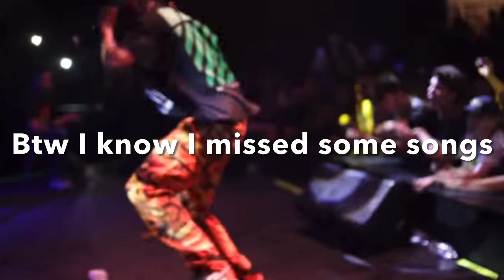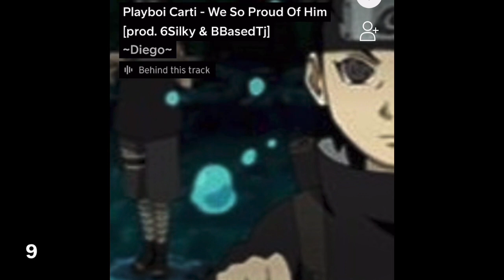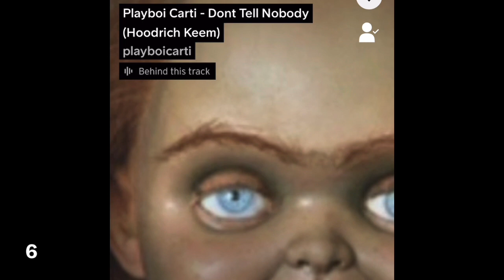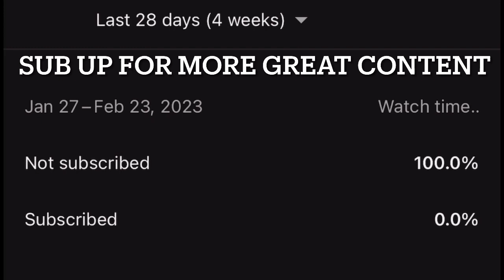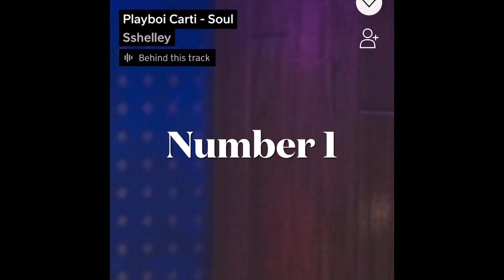OFFICIAL PLAYBOI CARTI TOP 10 SONGS (CASH CARTI ERA)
IG & twitter @gasbabii

SUB UP for more videos like this !